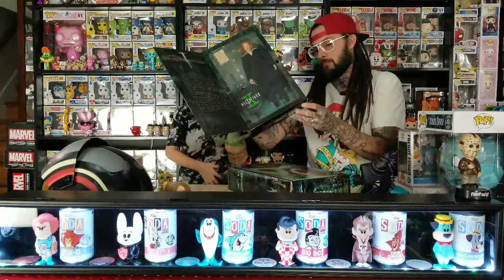Ultra Applesauce Pick 3 Challenge!!!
Ultra Applesauce Pick 3 Challenge!!! We show of all of our picks, we were challenged by Sharee the Homespun Queen over at Homespun Geek so go check out their video here➡️